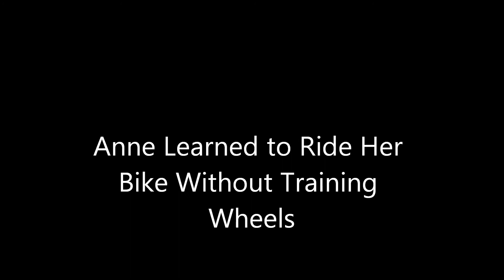Anne Learned How To Ride w/o Training Wheels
My 3rd daughter, Anne, learned how to ride a bike without training wheels. This is about the 4th day into teaching w/o training wheels. We were on a push bike for 2 days then began working on her bike. A bit big, yes, but she will be right at home next spring.

For teaching one how to ride, please see the excellent article by Sheldon Brown